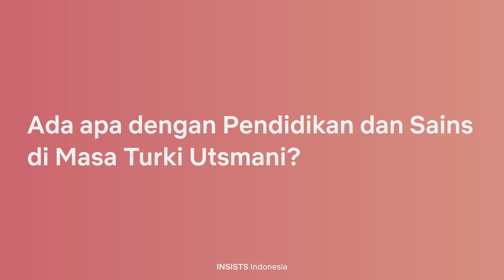Ada Apa dengan Pendidikan dan Sains di Masa Turki Utsmani?-Dr. Henri Shalahudin|| INSISTS Indonesia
Ada Apa dengan Pendidikan dan Sains di Masa Turki Utsmani?
Berikut jawaban dari Dr. Henri Shalahudin perihal pertanyaan di atas.